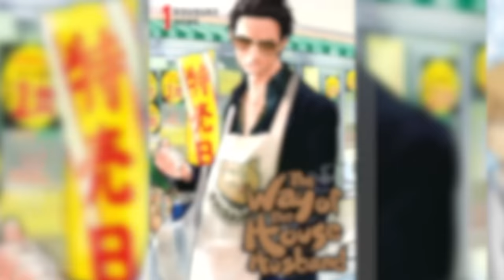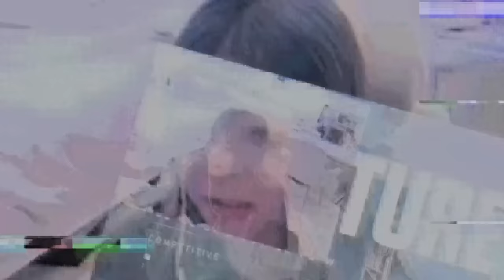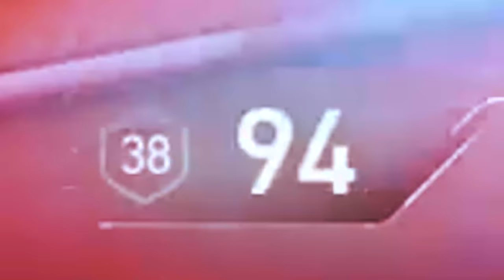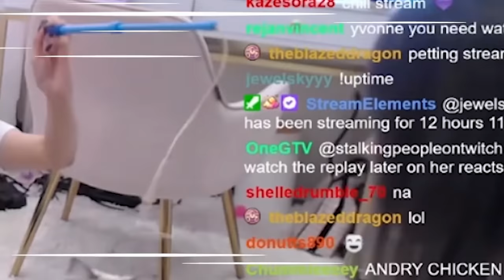miyoung and brodin takeover my stream